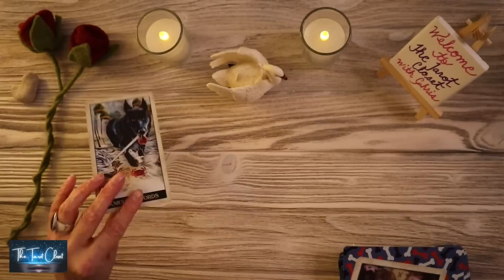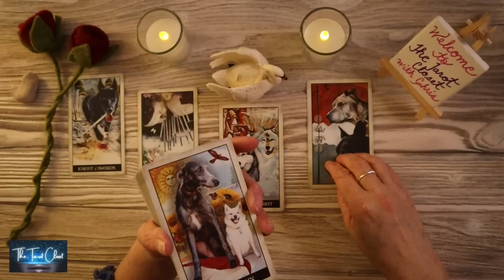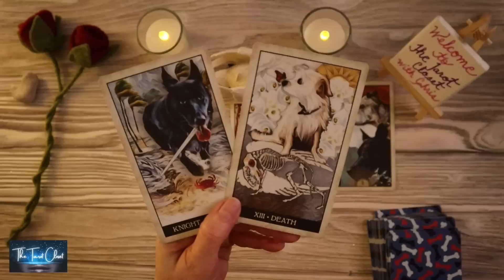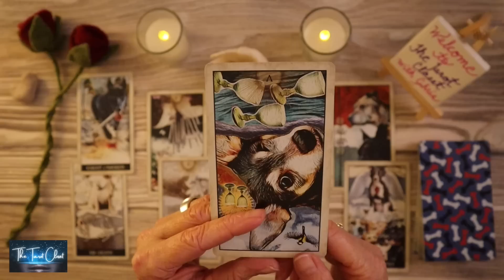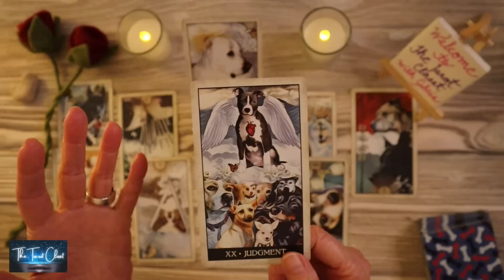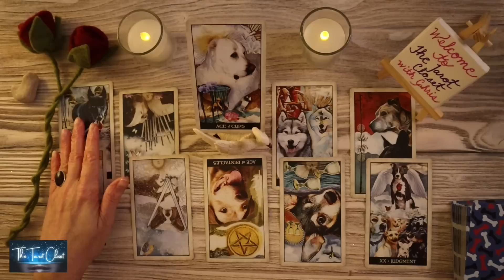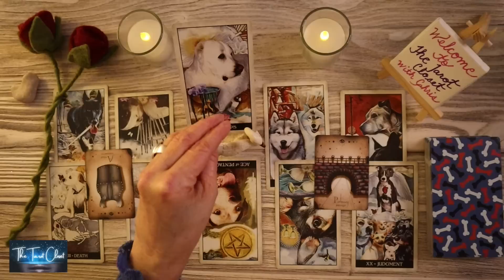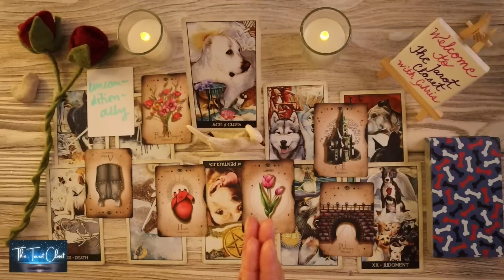Libra Love Tarot Reading - An emotional apology (or more?!) from a past love, Libra!!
*_Tarot Cards, Oracle Cards used in your Libra Love Tarot Reading today_*
Tarot cards
Oracle cards